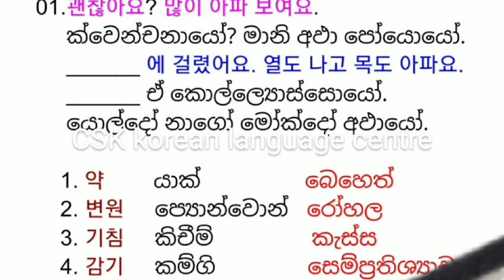Eps topik exam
korean eps topik exam